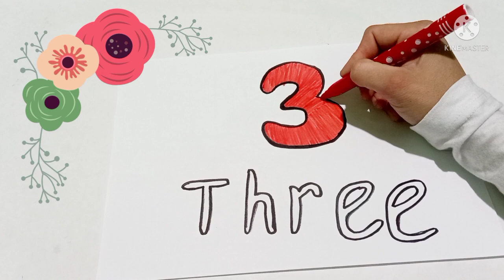Let's learn to Numbers drawing and coloring for kids!Dibujo y coloración de números|Tal tegning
HELLO 👋

MY CHANNEL ⤵️⬇️  ♥️🎶🎶

HAPPY CHILDREN'S 🙋‍♂️🙋‍♀️🙋🙋‍♀️🙋